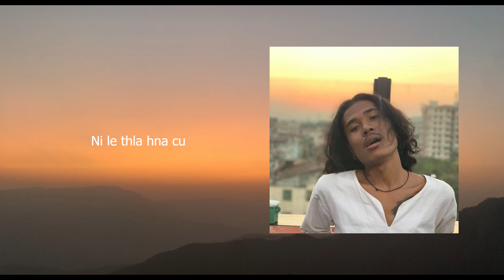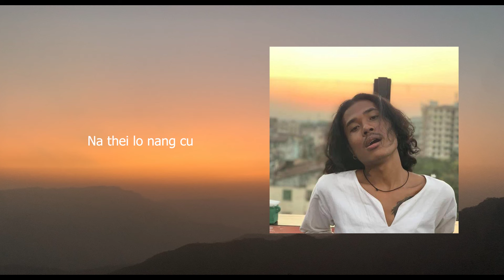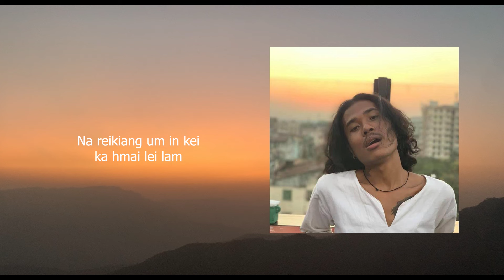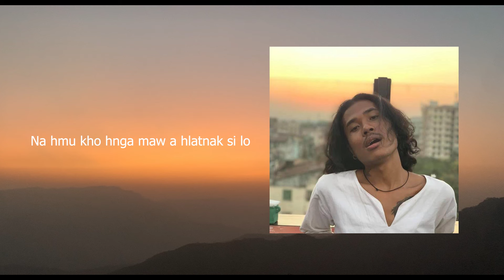Thlapale - Paling ( Official Lyric Video )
Thlapale

Hlaphan - A Hnin
Ringawn - Aung Thu
Mixing  - Aung Thu